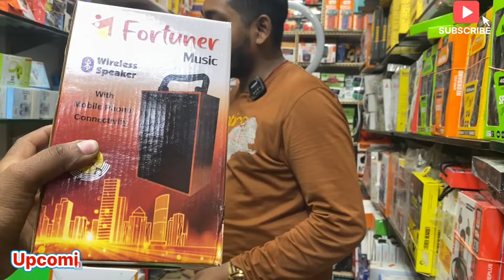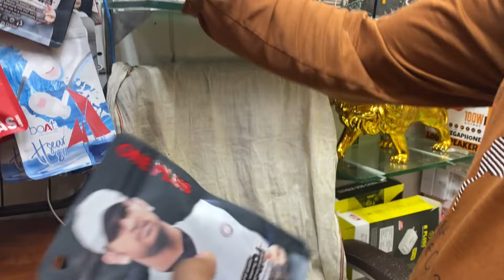Mobile Accessories wholesale market in delhi & Mobile Accessories मात्र ₹2 से शूरू | Smart Gadgets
Mahadev telecom 13/13 shop no 28 Gurunanak chamber Karol bagh

mobile Accessories
tempered Glass
it's Aayush
mobile Accessories manufacturer
Aayush k Vlogs
speaker
mobile tools
mobile spare parts
mobile charger market in delhi
charger Manufacturer
data cable
Erd charger
mobile Accessories wholesale market in delhi
smart gadgets
Mahadev Telecom